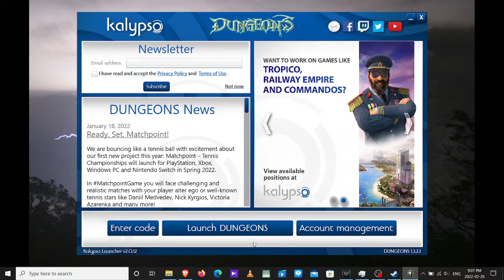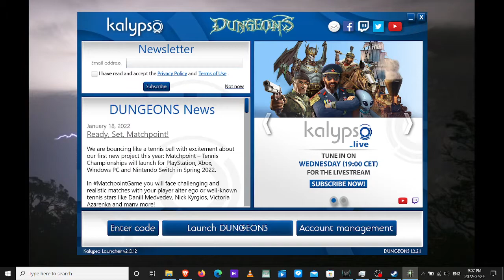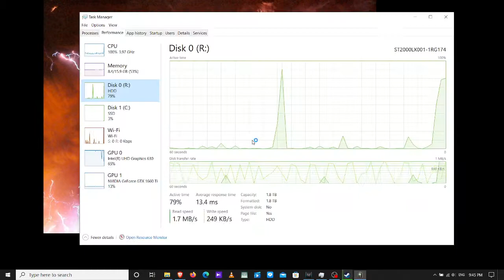Dungeons PC game Let's Play part 13